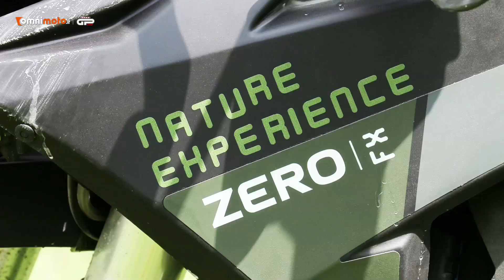Zero FX Nature Experience | L'off-road ECO-FRIENDLY con la moto elettrica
Zero emissioni, ma tanto divertimento. Abbiamo provato la ZeroFX tra boschi e sentieri del Sestriere durante un'esperienza unica che ci ha visto esplorare aree solitamente interdette alle moto "classiche".
Ecco come è andata la nostra prova.
00:00 Intro
00:30 L'esperienza
02:30 Il motore
03:20 Zero FX, le impressioni di guida
04:55 Il ritorno sull'asfalto di Aldo